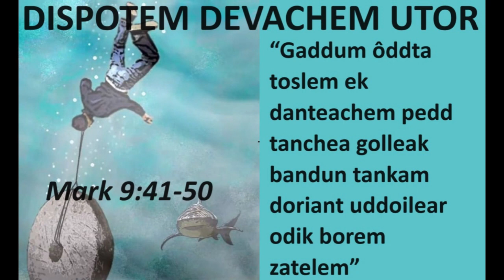DISPOTEM DEVACHEM UTOR, MAY 23 2024